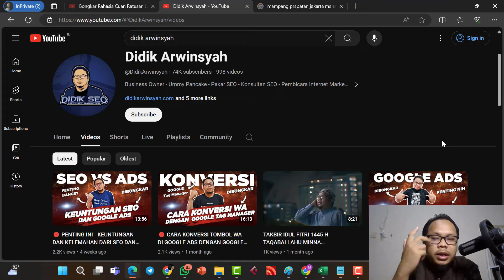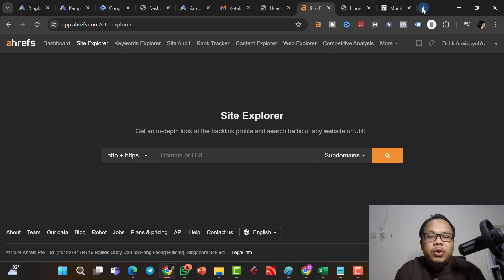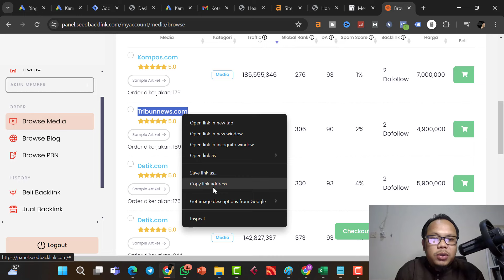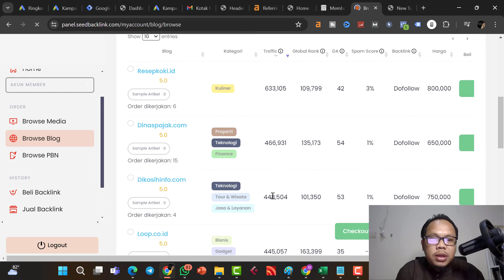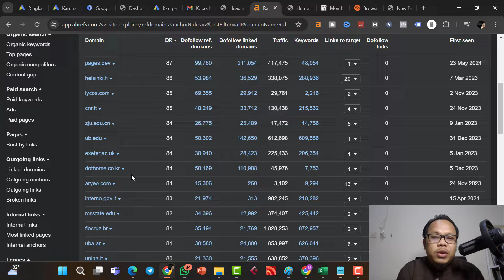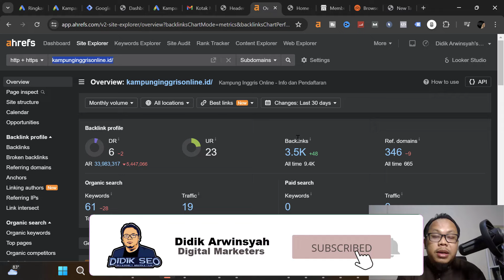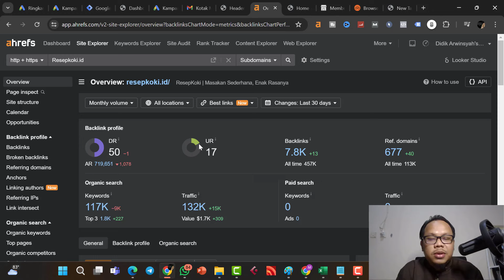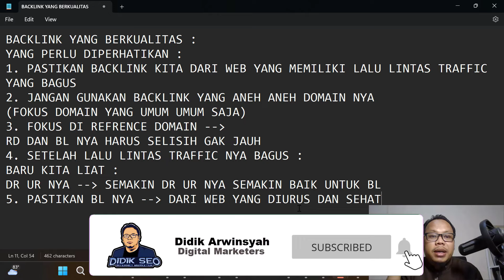🔴 PENTING PARA PEMAIN SEO - BACKLINK YANG BERKUALITAS SEPERTI APA? PBN BAHAYA? CEK DISINI